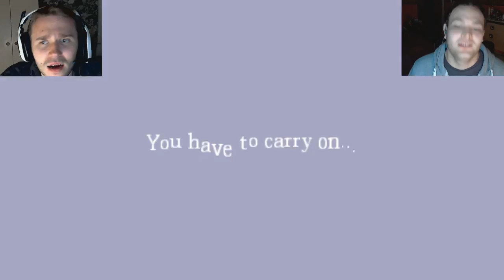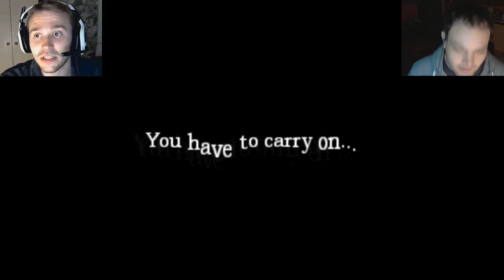Amnesia Trapped w/ Aaro - Chapter 2 [2]